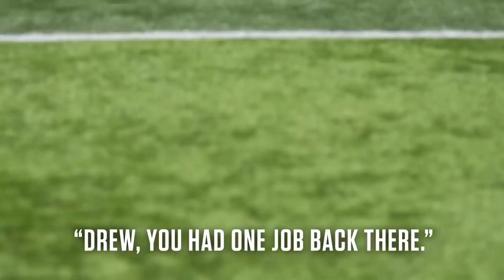UWF Football Vlog | Episode 5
🚨 SEASON FINALE OF THE VLOG 🚨

💪 Arete Scale Challenge
🏈 Finish up SpringBall19 with the Spring Game
🗣️ Wrap up the vlog with the guys